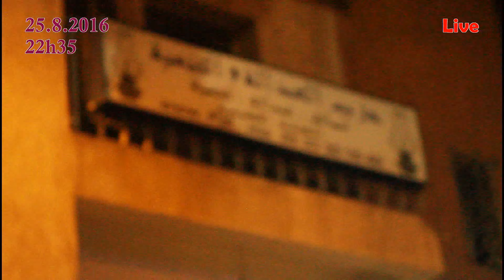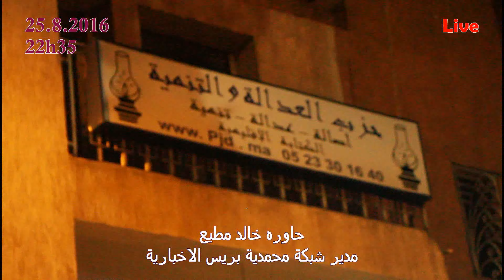الدكتور سعد الدين العثماني في زيارة للمحمدية2016.8.25